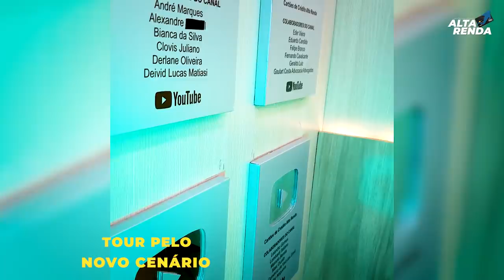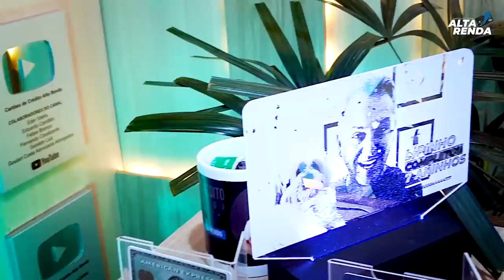💳Auxílio Emergencial R$600 Quarta Parcela, Antecipe SAQUE E TRANSFERÊNCIA antes de forma LEGAL.🔵